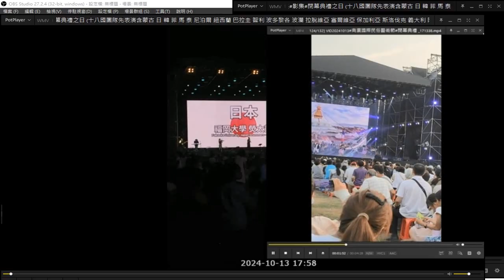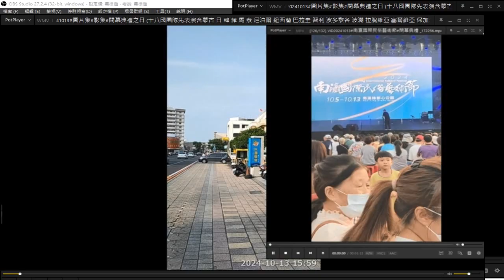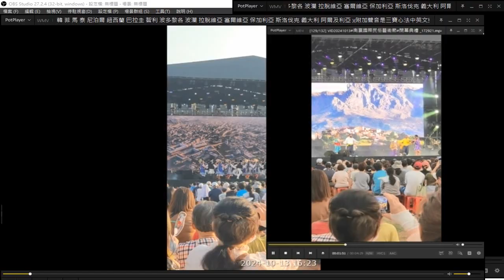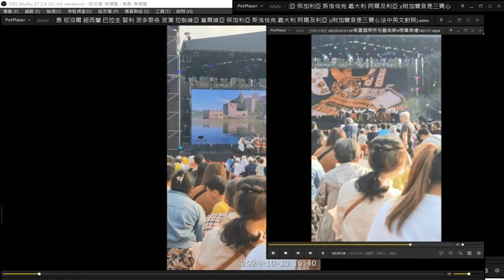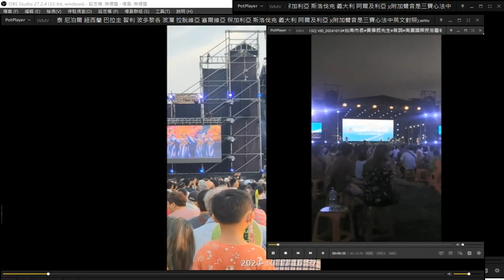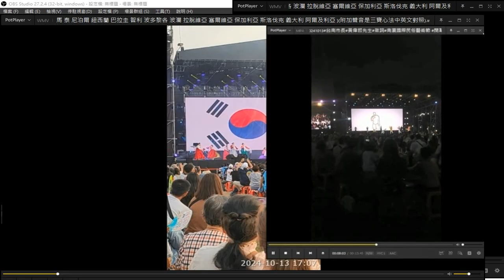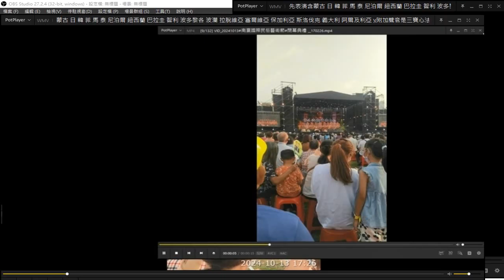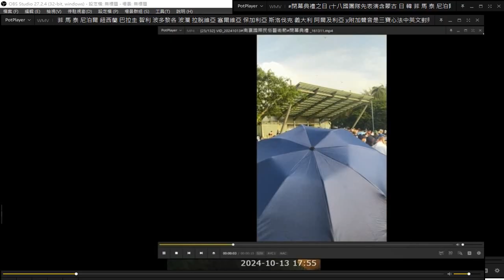20241013#圖片集#影集#閉幕典禮之日 十八國團隊先表演，含蒙古 日 韓 菲 馬 泰 尼泊爾 紐西蘭 巴拉圭 智利 波多黎各 波蘭 拉脫維亞 塞爾維亞 保加利亞 斯洛伐克 義大利 阿爾及利亞